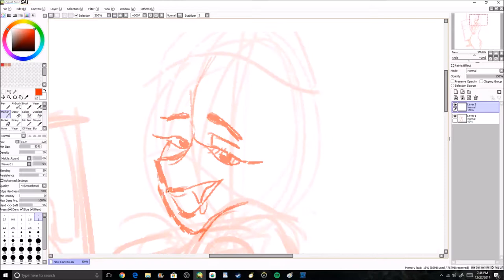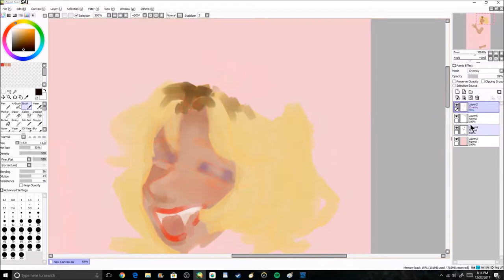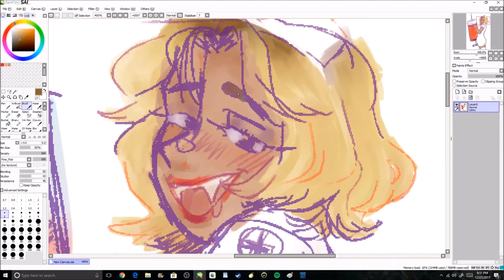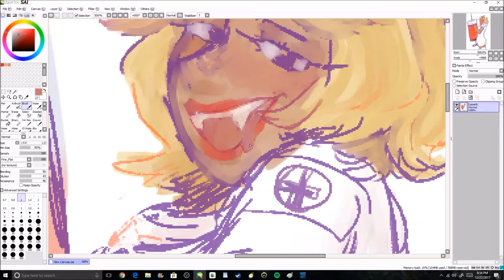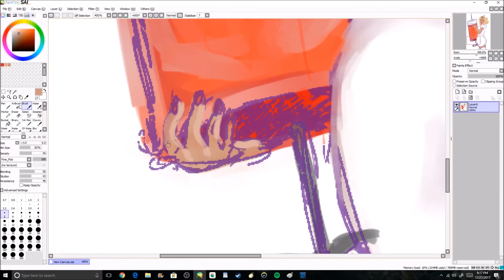Dont forget your shot!!!!!!!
a speedpaint by me and a sobng called molasses by aye nako